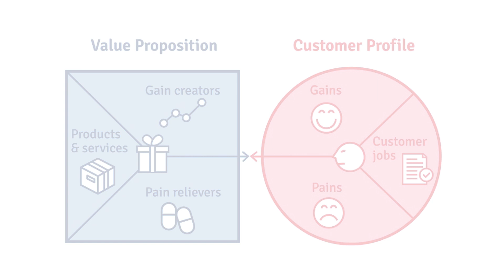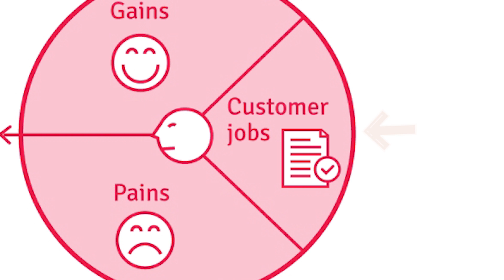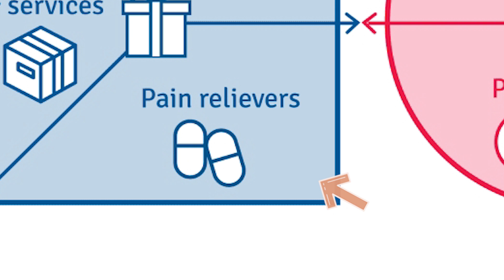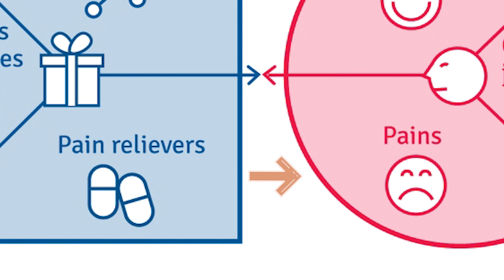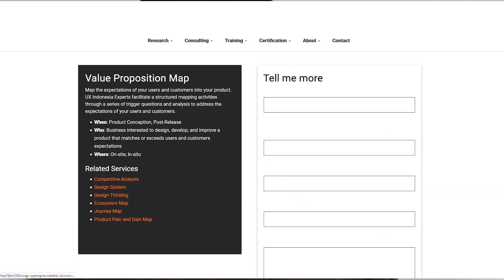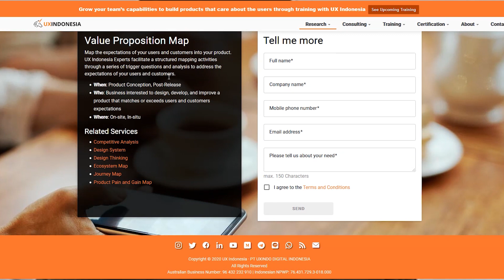Value Proposition Canvas for Aiming Customer's Needs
Value Proposition Canvas adalah sebuah alat untuk mengukur apakah suatu produk atau jasa sudah sesuai dengan apa yang dibutuhkan oleh customer.
Biasanya Value Proposition Canvas digunakan untuk menyempurnakan produk atau jasa yang sudah ada, atau produk atau jasa yang akan dibuat. Tujuannya adalah untuk mempermudah perusahaan untuk mengetahui apa saja yang dibutuhkan oleh customer dan bagaimana mengatasi masalah-masalah yang berkaitan dengan kebutuhan customer.

Penasaran bagaimana menerapkan metode value proposition canvas? Simak video berikut untuk informasi selengkapnya.